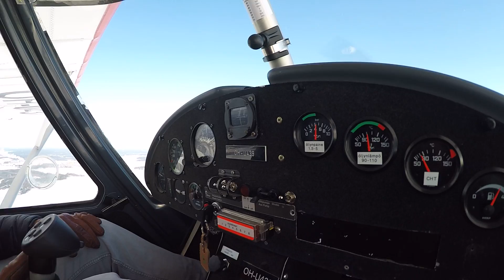Riba Ruutu lennolla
Koululentoa Vuosaaren edustalla. EFHF